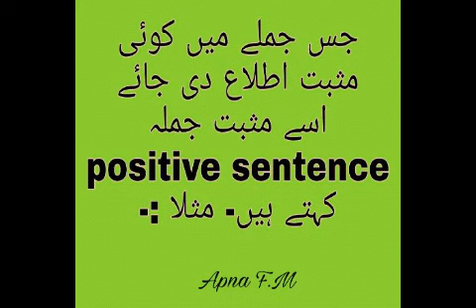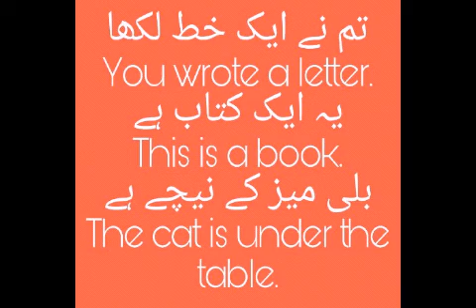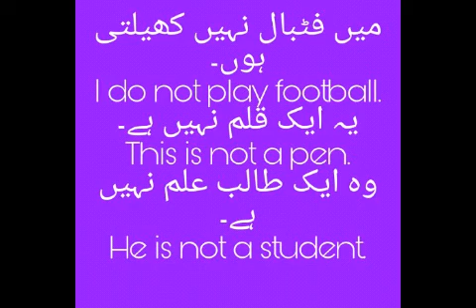English and Urdu grammar '''' The kinds of sentences "" جملے کی اقسام